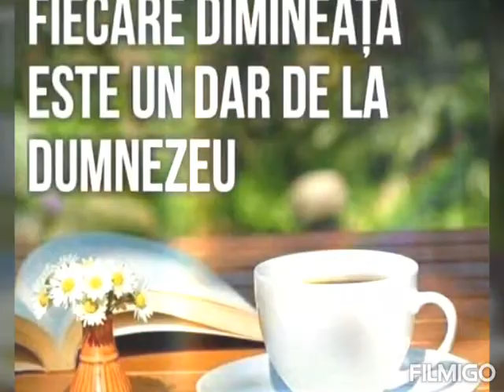Bunã dimineața prieteni- A sosit cafeaua de Joi !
Mesaje Frumoase Pagina Român de Frunte!